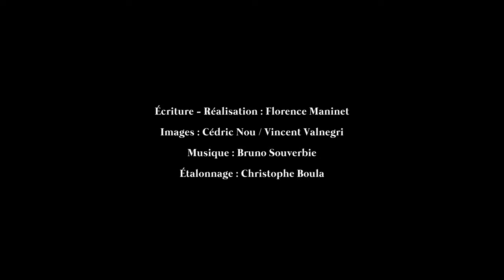Le Chant des Sirènes - Poème Animé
Court-métrage - Poème Animé "Le Chant des Sirènes"

Ecriture - Réalisation : Florence Maninet
Images : Cédric Nou / Vincent Valnegri
Etalonnage : Christophe Boula